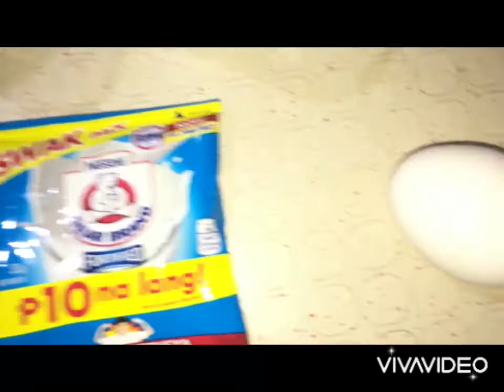SA HALAGANG BYENTE TRES PESOS MO MAY PAGHIMAGAS KANA! |Lovi gee vlog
SA HALAGANG BEYNTE TRES PESOS MO.MAY PANG HIMAGAS KANA

gusto mo ba ng leche flan na swak lang sa budget pero masarap at creamy?!

RECIPE:
1 SACHET SWAK BEAR BRAND
1 LARGE EGG
1-2 TBSP WGIT SUGAR
1 CALAMANSI
1/4 cup hot water

CARAMALIZE:
1 1/2 TSP WHITE SUGAR

PROCEDURE:
sa isang bowl ilagay ang bearbrand at asukal ihalo naden ang hot water.. the mix ng mabuti.pafkatapos sa isang lalagayn ilagay ang isang itlog then mix tapos isunod na ang calamansi mix ulit ng mabuti.sa caramalize naman ilagay ang asukal sa lanera iluto ito sa mahinang apoy lamang.pagkatapos na maluto ang caramalize kumuha ng salaan at isal ang lecheflan mixture para maging smooth isang beses lng ako nag sala.pag natapos na lagyan ng foil ang lanera para di matuloan ng tubig.mag painit ng tubig sa steamer  hanggang sa mag bukal ito.tsaka ilagay na ang lecheflan sa steamer at takipan ito.mga 10-15 min iluto yung lanera ko kse is super liit pag malaki lanera nyu steam nyu ng 20-25 minutes☺pag luto na ito pwede nyu na kunin at palmigin muna ito at alisin sa lanera at ready to serve na ang lecheflan😊

super yumny po sya at swak sa budget😍

20 lng lahat na gastus ko😄